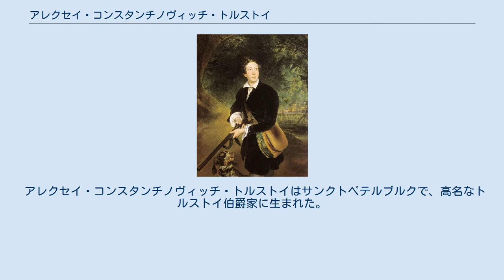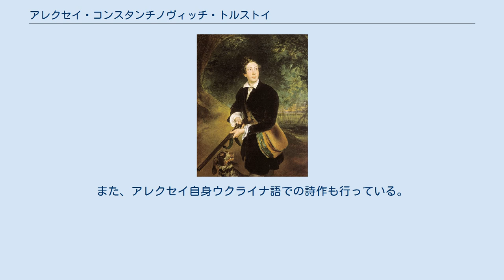アレクセイ・コンスタンチノヴィッチ・トルストイ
「アレクセイ・コンスタンチノヴィッチ・トルストイ」（カルル・ブリュローフ画） アレクセイ・コンスタンチノヴィッチ・トルストイ（ロシア語:Алексей Константинович Толстой；ラテン翻字の例:Aleksey Konstantinovich Tolstoy、1817年9月5日（ユリウス暦8月24日） - 1875年10月10日（ユリウス暦9月28日））はロシアの詩人、小説家、劇作家である。
 アレクセイ・コンスタンチノヴィッチ・トルストイはサンクトペテルブルクで、高名なトルストイ伯爵家に生まれた。
彼はモスクワ大学を1836年に卒業した。
アレクセイは生涯の大半を法廷で過ごし、Master of Ceremoniesとして（後年はGrand Master of Royal Huntingとして）国家に奉仕した。
彼は1861年に公職から引退し、詩作のためにより多くの時間を割けるようになった。
 彼は賞賛に値するバラード、一編の歴史小説、いくつかの放縦な詩を執筆し、ジェムチュージュニコフ兄弟と共同でコジマー・プルトコーフのペン・ネームでは風刺文も書いた。
しかし彼のロシア文学に対する貢献として後年まで記憶されているのは、プーシキンの『ボリス・ゴドゥノフ』に倣った歴史劇の3部作である。
また、トルストイ家はウクライナに広大な領地を所有していたが、アレクセイもウクライナの作家たちと関係があり、タラス・シェフチェンコの流刑に処せられた彼の刑の軽減に尽力している。
また、アレクセイ自身ウクライナ語での詩作も行っている。
 ^ マーティ・バーナム（編）"The Cambridge Guide to Theatre", (Cambridge: Cambridge University Press, 1998), p.1115.（ISBN 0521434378）より